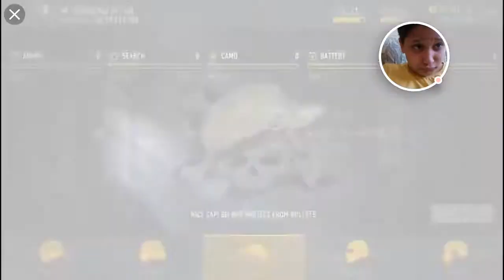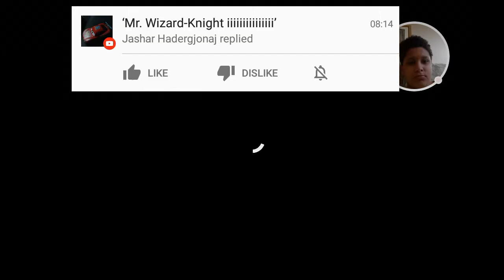Sniper 3d short game play vedeo